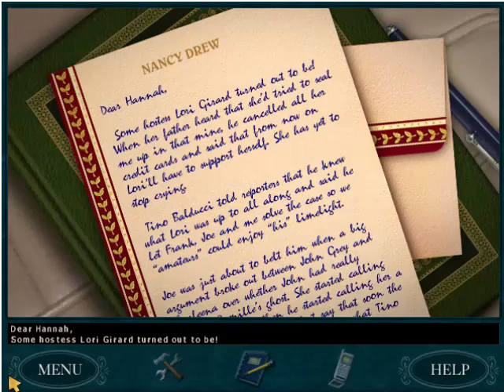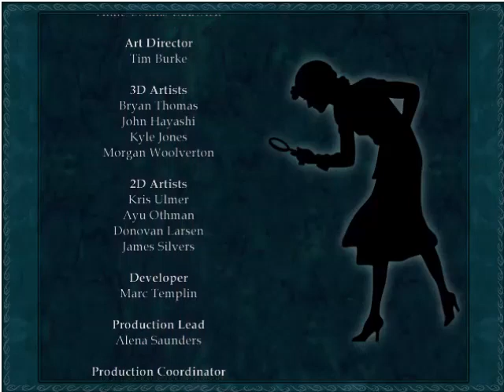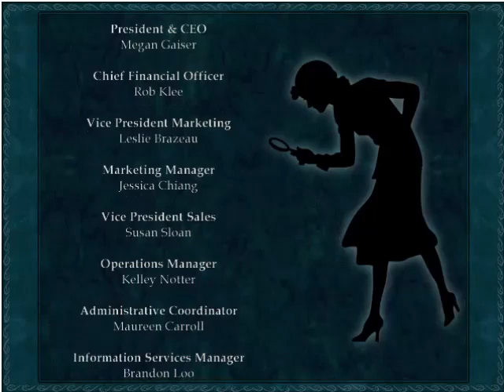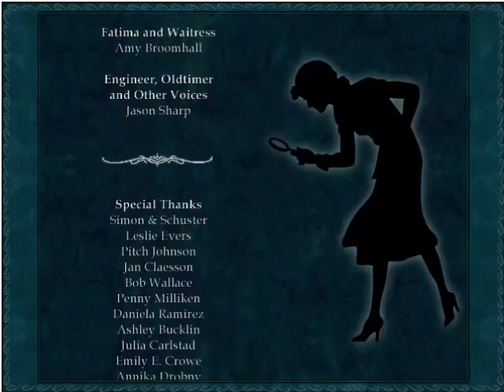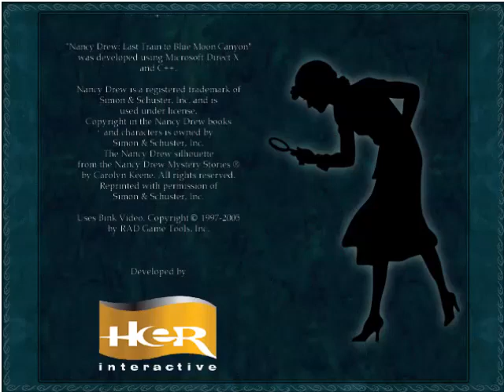Nancy Drew 13 Last Train to Blue Moon Canyon Full Walkthrough No Commentary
Are you ready to ride a train that was restored when it was found abandoned in Blue Moon Canyon? Well, Nancy Drew and you are invited to Lori Girard,  actually Frank and Joe Hardy were invited and they invited you, anyway, you also were join by: Ghost hunter John Grey, Writer Charleena Purcell the writer and Police Detective Tino Balducci. Lori explained that the purpose is to find out what happened to the trains original owner, Jake Hurley. But when the train entered a tunnel, Lori has mysteriously disappeared. This walkthrough, will help you learn about the trains long forgotten past, find the missing hostess and to find out on what happened to Jake Hurley.